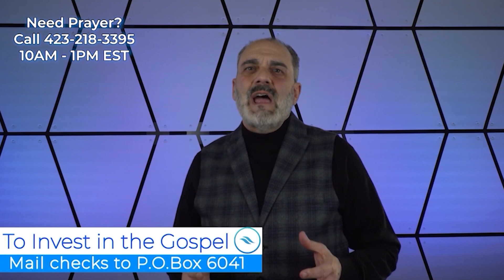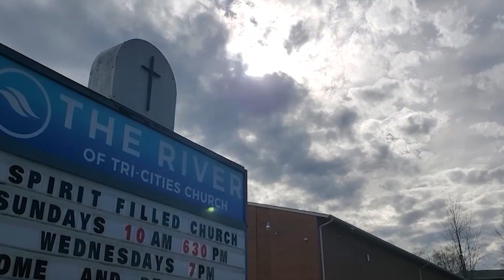Adjusting the Settings of your Mind Part 4 | The River of Tri-Cities | Episode 4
*Please make checks payable to River of Tri-Cities - Thank you for your generosity! God Bless You